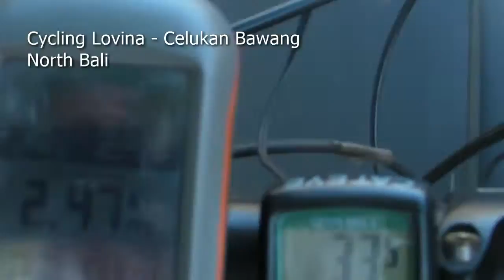Lovina to Celukan Bawang on Bicycle - Bali, Indonesia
Experimenting with shooting movies from my bicycle. from Lovina to Celukan Bawang, passing Lokopaksa, Seririt and many other villages in North Bali. Jalan Binaria.